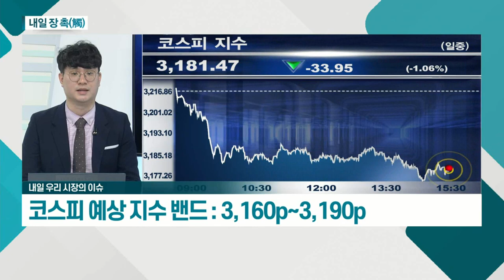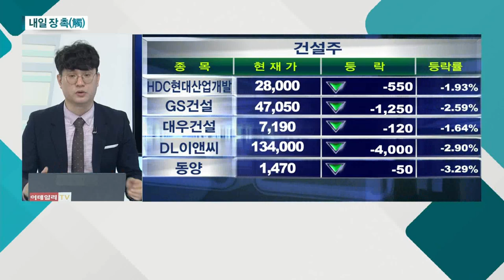기술적 반등 및 수급 개선 우선_내일 장 촉 (20210428)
# 국내 시장
- 기술적 반등 및 수급 개선 우선